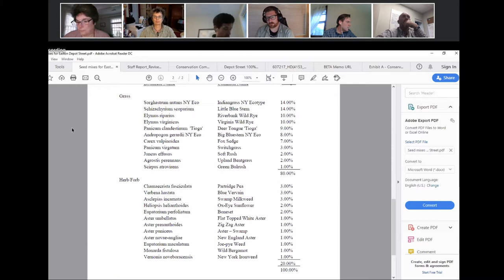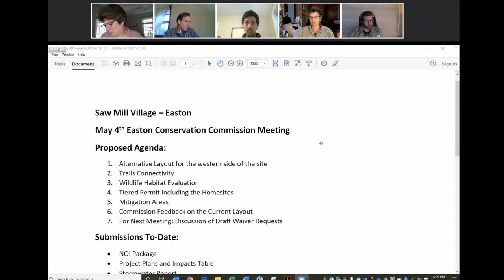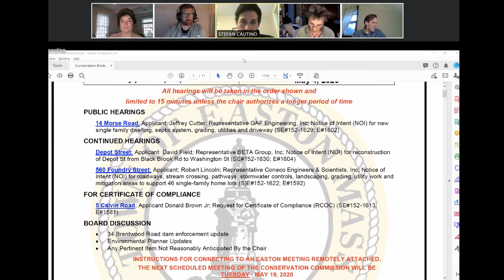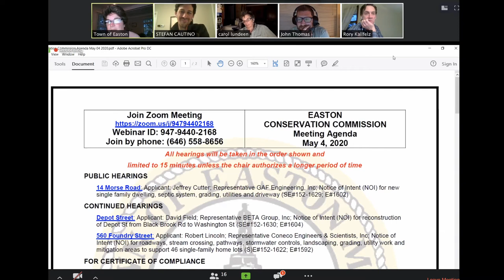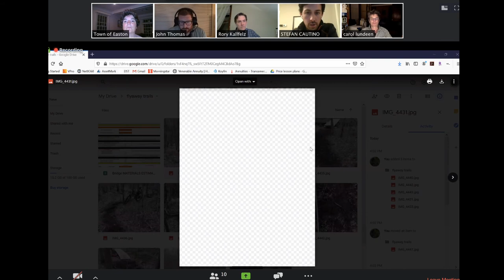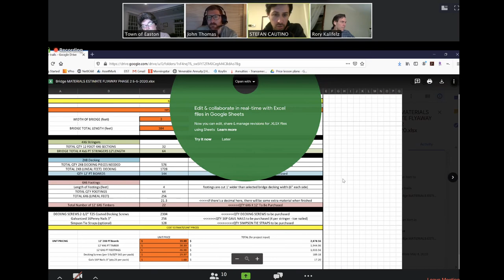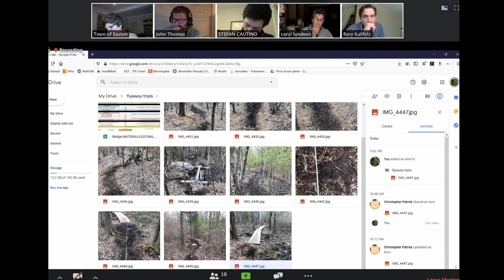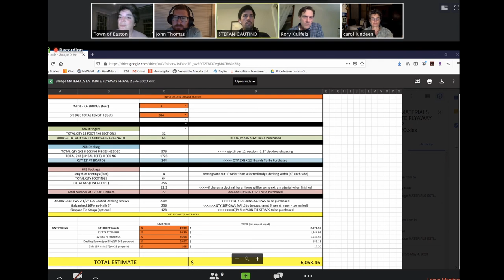Conservation Commission 05/04/20 [CON]